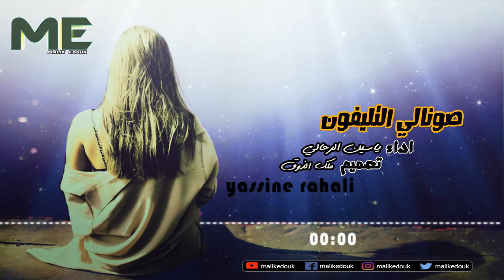صونالي التيليفون cheb yassine rahali 2018